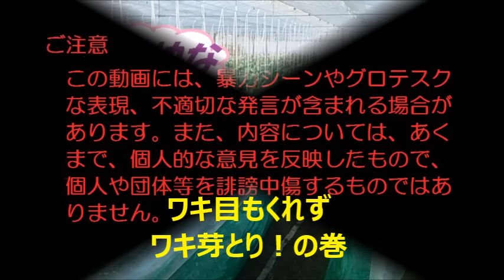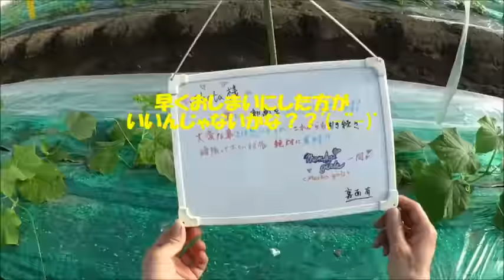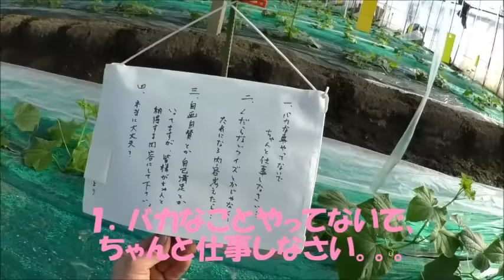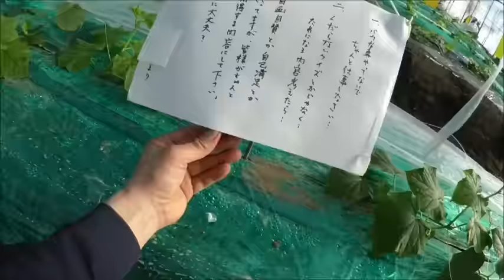ワキ目もくれずにワキ芽とり！の巻／I take the side bud without doing the looking aside !／きゅうり農家／きゅうり栽培／愉快なshata農園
皆さんこんにちは！shata農園のshataです。

今回、きゅうりの脇芽とり作業を行います！
前半はかなり真面目で、後半がコメディーです(笑)
農業に興味の方も是非見てってくださいね(´・ω・`)